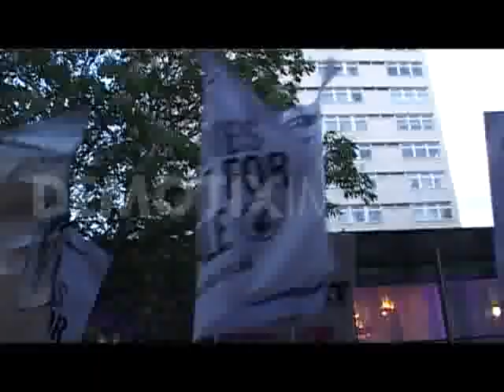New Playboy Club opens amid feminist protest - London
Hugh Hefner opened his new Playboy Club in London, the first in 30 years amid a very loud protest from the feminist group OBJECT.

Feminists chant an old-style military protest song.